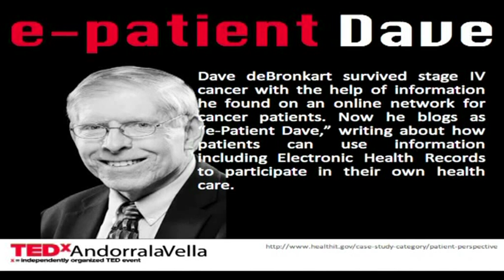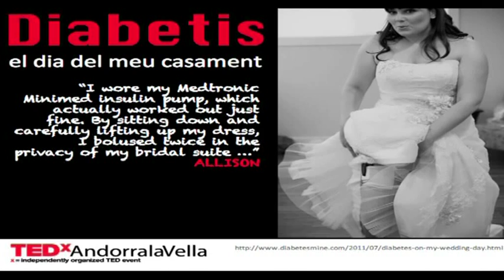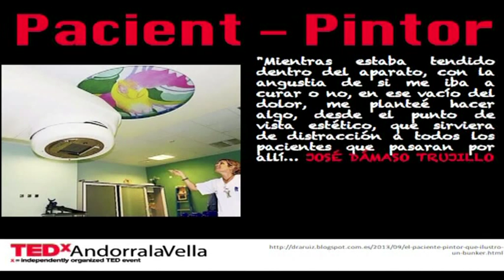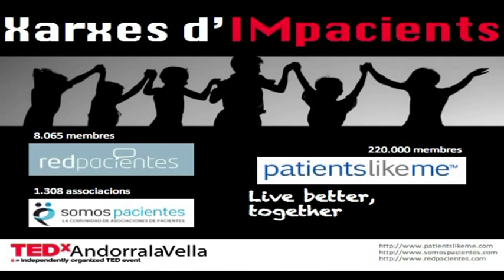Salut, en guàrdia! Monica Moro at TEDxAndorralaVella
From Fencing to Medicine, Monica a physician expert on new technology, first Spanish health wikisite, wikisanidad admin and a mother. She compares fencing and a serious health problem.